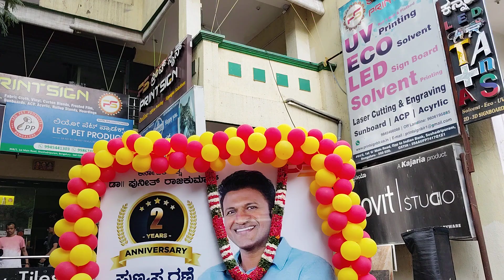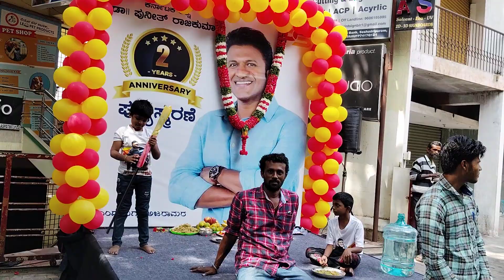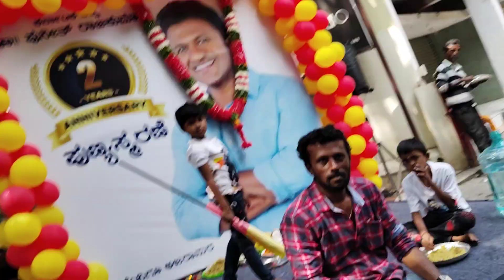29 October 2023